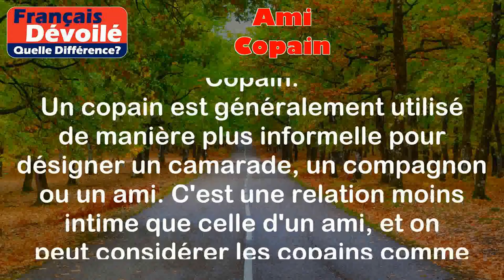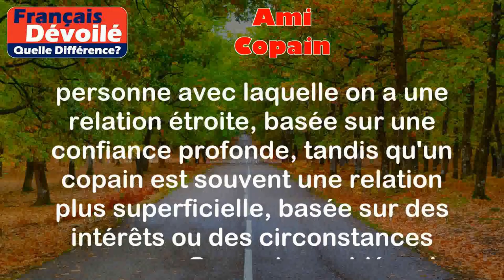Ami et Copain (Quelle Diff.)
Ami:
Un ami est une personne avec laquelle on a une relation étroite, basée sur la confiance, l'affection et le soutien mutuel. Les amis sont souvent des personnes que l'on considère proches et avec lesquelles on partage des intérêts, des valeurs et des expériences communes.

Exemples:
- J'ai un ami d'enfance avec qui je suis resté proche pendant toutes ces années. Nous partageons de nombreux souvenirs et nous sommes là l'un pour l'autre dans les bons comme les mauvais moments.
- Mon ami est toujours prêt à m'écouter et me conseiller lorsque j'ai besoin d'aide. Je sais que je peux compter sur lui à tout moment.

Copain:
Un copain est généralement utilisé de manière plus informelle pour désigner un camarade, un compagnon ou un ami. C'est une relation moins intime que celle d'un ami, et on peut considérer les copains comme des connaissances plutôt que des amis proches.

Exemples:
- J'ai rencontré mon copain au travail et nous nous entendons bien. Nous sortons parfois ensemble pendant nos pauses déjeuner, mais notre relation reste principalement professionnelle.
- Mon copain de fac et moi avons pris quelques cours ensemble. Nous nous sommes rapprochés et sommes devenus copains, mais nous n'avons pas une amitié aussi profonde que celles que j'ai avec mes amis d'enfance.

Différence entre les 2 termes:

La différence principale entre "ami" et "copain" réside dans l'intensité de la relation et l'intimité partagée. Un ami est une personne avec laquelle on a une relation étroite, basée sur une confiance profonde, tandis qu'un copain est souvent une relation plus superficielle, basée sur des intérêts ou des circonstances communes. On peut considérer les copains comme des connaissances ou des camarades, tandis que les amis sont des personnes avec lesquelles on partage une connexion émotionnelle plus forte.